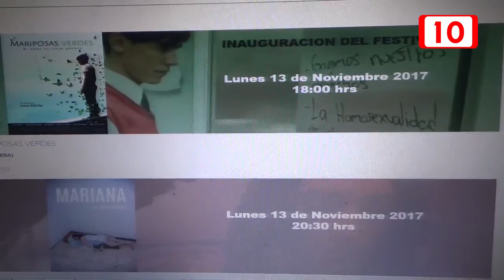Iniciará festival de cine en Playa del Carmen